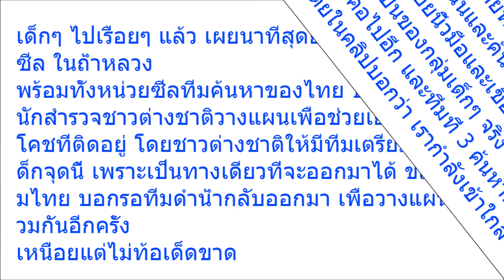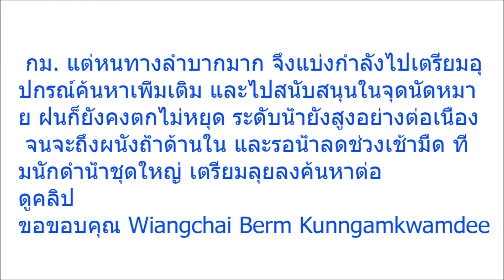ยังมีหวัง! เปิดคลิป นาทีหน่วยซีล ทั้งขุดทะลวง ดำน้ำ สุดยากลำบาก ฝ่าฟันจนใกล้ถึง 13 ชีวิตที่ยังรอความ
Welcome to Thai Social Media Update channel:
ยังมีหวัง!, เปิดคลิป นาทีหน่วยซีล ,ทั้งขุดทะลวง ดำน้ำ ,สุดยากลำบาก, ฝ่าฟันจนใกล้ถึง ,13 ชีวิตที่ยังรอความหวัง!